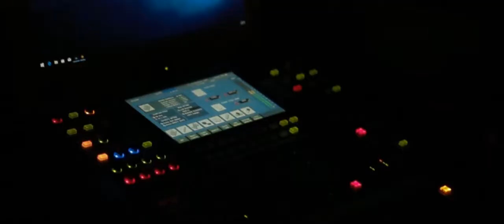R'n'B All Stars 2.0 - Élő Koncert - Orfeum Bp. (after movie)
Részlet az R'n'B All Stars 2.0 első élő koncertjéről, az Orfeum a pesti mulatóból. A felvétel 2018. január 20-án készült.